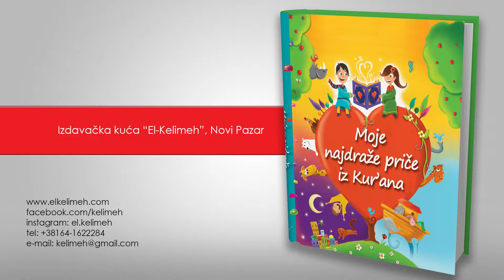Moje najdraže priče iz Kur'ana: "Grad Ninova"